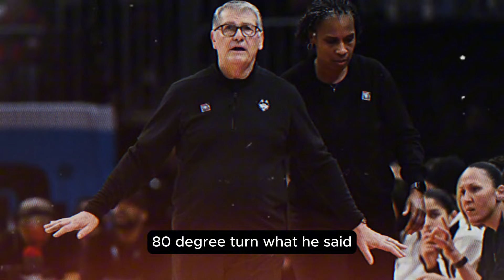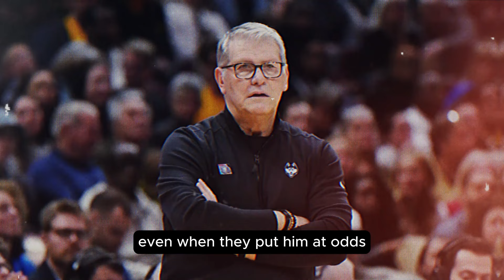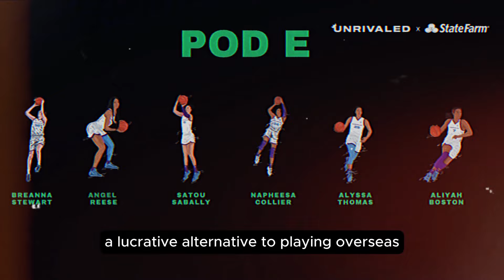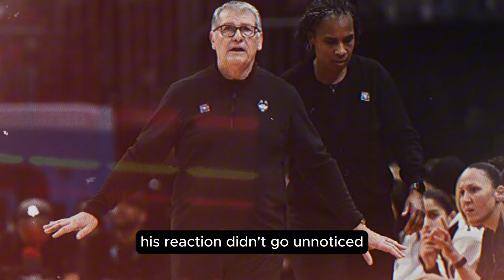BREAKING: Geno Auriemma FURIOUS! DROPS BOMBSHELL After Caitlin Clark’s Career-Defining Choice!